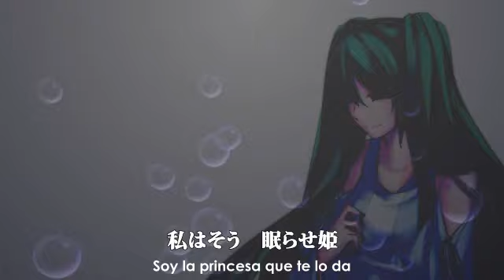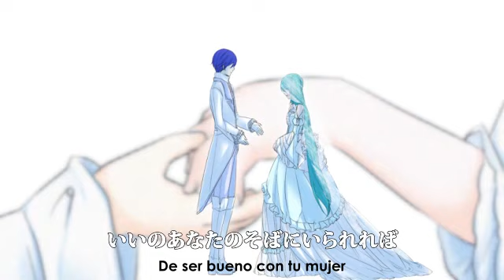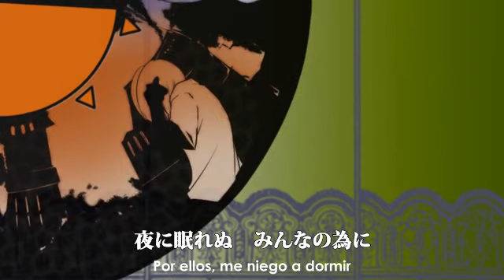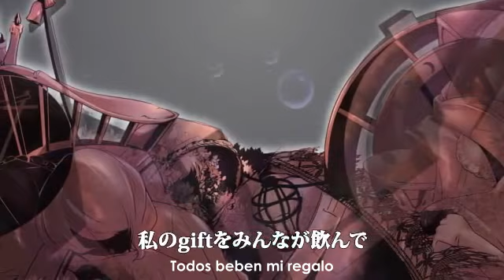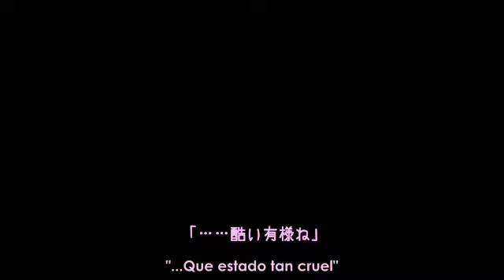Hatsune Miku - Gift from the Princess who Brought Sleep (Sub. Español)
眠らせ姫からの贈り物: Regalo de la Princesa que Trajo el Sueño

"Por el bien de tu felicidad"

Notas:
- Al principio mothy usa la palabra "gift" que en inglés significa "regalo", ya en el segundo coro usa el kanji de "kusuri" (薬) que en japónes significa "medicina"
"Gift" en alemán significa "veneno"

EC 609
Margarita Blankenheim, la hija de un doctor, esta destinada a casarse con el Marqués Caspar Blankenheim. Ella aprende de su amiga Julia como hacer un remedio que hace dormir a todos.

Pereza: Gift from the Princess who Brought Sleep

Ira: ???